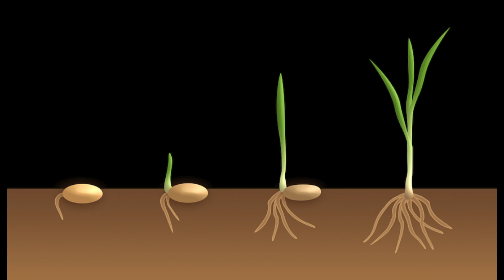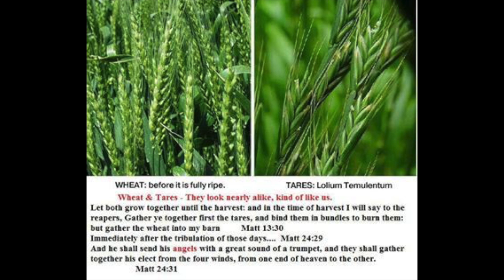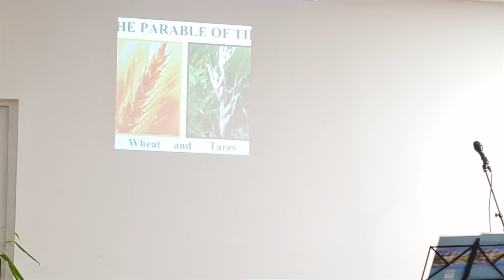Dôležitosť čítania Biblie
Apoštolská cirkev Pavlovce nad Uhom
Marek Gombár